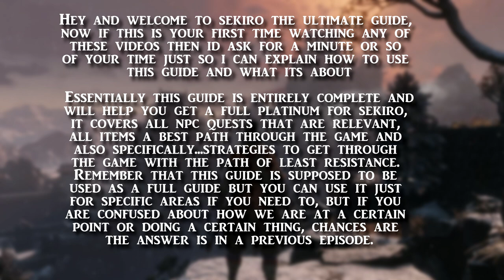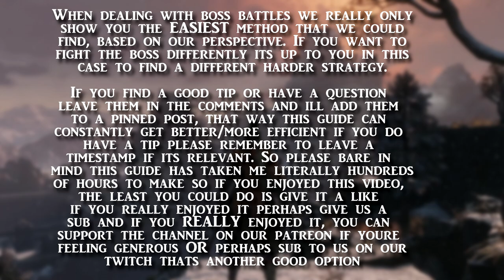SEKIRO - THE ULTIMATE GUIDE 100% FULL GAME CHEESE WALKTHROUGH - PART 4 - ASHINA OUTSKIRTS 2